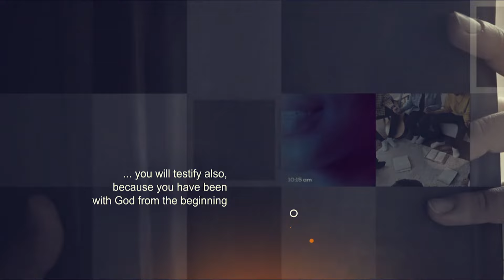My Testimony || Featuring Sarah K. with Lucy Flora Mwendwa Part 1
Join our Host Lucy Mwendwa as she interviews guests who have been through it, overcame and have come out with a testimony to tell all.

You can find JCC TV on any free-to-air decoder or on GOtv...Just rescan your decoder and find JCC tv on signet channel 11 or on Zuku Digital channel 880

Account:  JCCTV

Call/Text:
23378   ( short code )
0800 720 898    (Toll free)